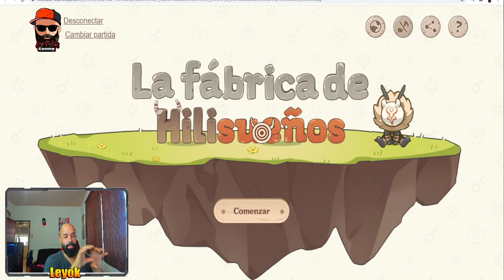Evento! La Fábrica de Hilisueños -Genshin Impact-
*Imformaccion del Video*
Llega Por Fin a Genshin Impact el nuevo modo de Construcción para que todo jugardor puedo expandir su imajinacion y crear su propió mundo y puedes invitar a tus amigo.